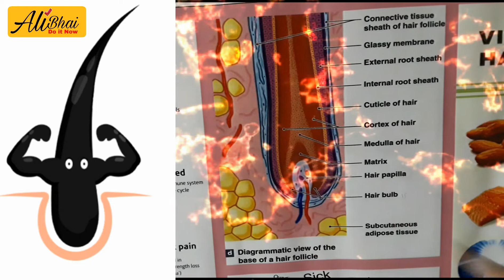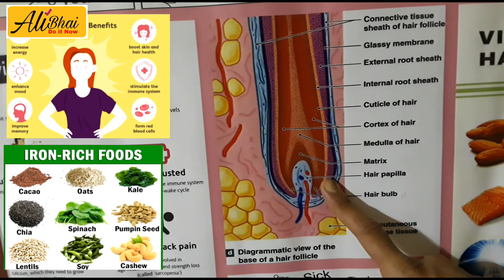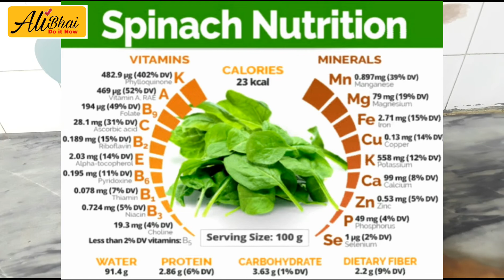Best Healthy Food for Hair Growth | Glowing Skin In Hindi / Urdu | best vitamin for hair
Long Sajjdah in Namaz promote Blood Circulation and stimulate hair Growth :)

My much awaited video and something i wanted to make for this long, finally i've put together this video which includes all the right and correct Foods to include in your everyday diet for Thick, Strong, Healthy, Shiny Hair and this goes for Both MEN & WOMEN.. This will also increase your hair growth over a period of time and stop Hair Loss.. All of these minerals and Vitamins are extremely necessary for Great looking hair. Hope you guys enjoy the video! Love you all

Three Reasons Why're you Losing your Hair:

1. Excessive competition and stress at an early age in life
2. Due to intake of increased junk food
3. Due to excessive dieting
4. Evil Eye

Food Best for Hiar
1- Protein- Egg White, Chicken, Makhana, Lentils & Pulses
2- Iron- Spinach, Methi
3- Vitamin C- Lime, Amla, Kiwi, Red Peppers, Guava, Strawberries
4- Omga 3- Almond, Walnuts, Flaxseeds, Fish, Salmon, Seeds
5- Biotin- Egg Yolk, Sweet Potato, Mushrooms, Cauliflower
6- Vit A- Carrots, Lettuce, Dried Fruits, Apricots, Peaches, Papaya, Pumpkin
7- Vit E- Avocado, Pine nuts, Almonds, Sunflower Seeds, Wheat Germ Oil